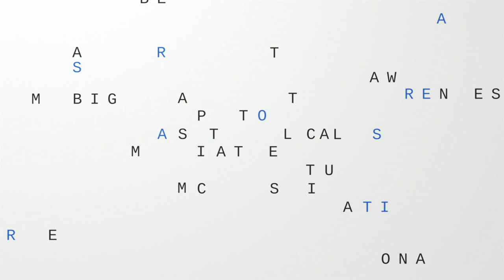President of anti-abortion group says she was wrong on link between contraception and abortion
Marjorie Dannenfelser, president of anti-abortion group Susan B. Anthony List, told “Axios on HBO” that comments she made 15 years ago that offering contraception leads to more abortion were wrong: “I'm not actually going to take a stand on contraception. It is definitely not the work that I do.”